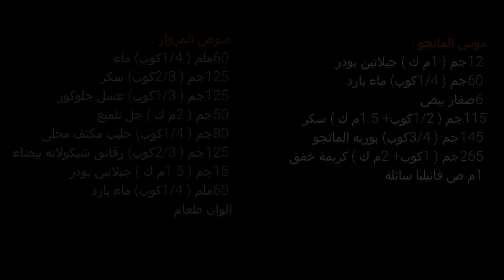تورتة موس المانجو خطوة بخطوة! مع طريقة عمل الصوص اللامع للتزيين, جيلى المانجو